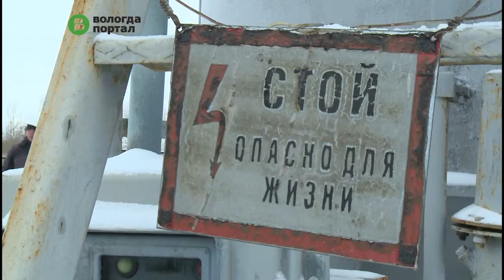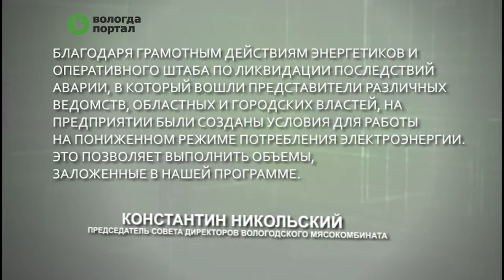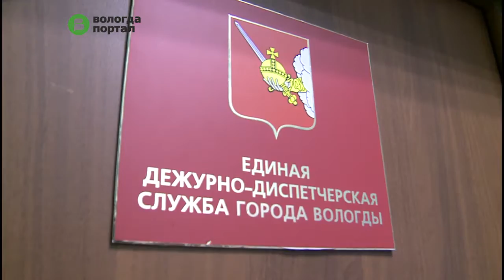До конца рабочей недели продлятся восстановительные работы на подстанции «Ява»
Энергетикам потребуется дополнительное время для ее ремонта. Последствия аварии на подстанции на ул. Промышленной ликвидируют уже третьи сутки. Демонтируют сгоревшие ячейки, приводят в порядок территорию.